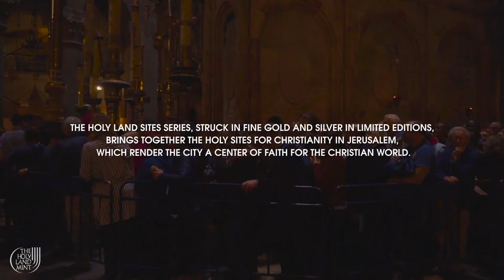Holy Land Sites Bullion Series - 2022 Digital World Money Fair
A new video of The "Holy Land Sites" Numismatic Bullion Series for the World Money Fair exebition in Berlin

A historical collage accompanying us around the Christian holy sites in the Holy Land.
This fantastic Series, struck in fine gold and silver in limited editions, brings together the holy sites in Christianity, rendering the Holy Land a center of faith for the Christian world.